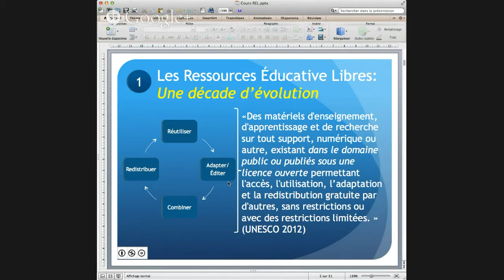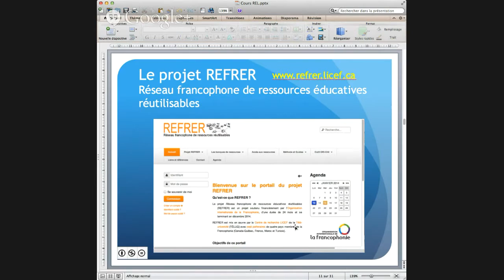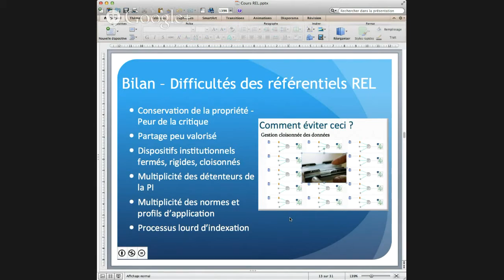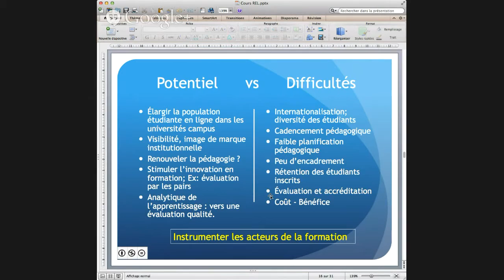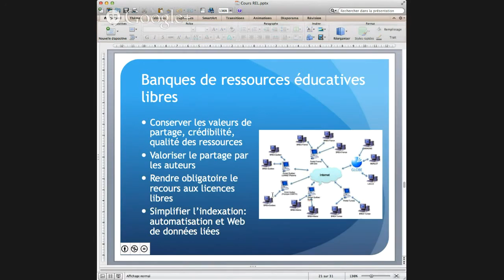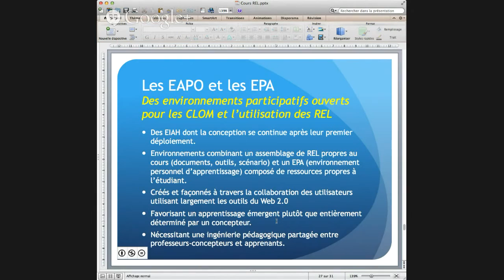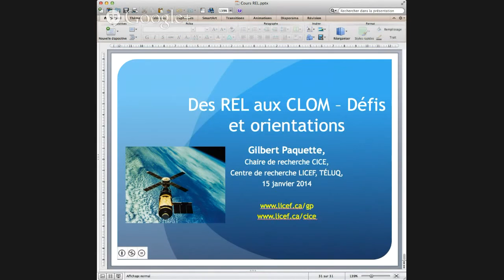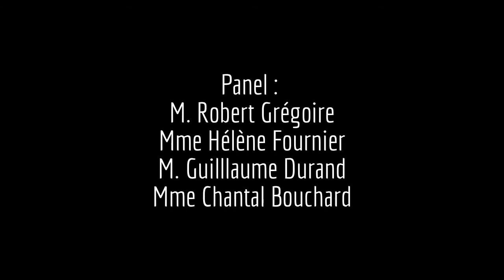Présentation de Mr. Gilbert Paquette